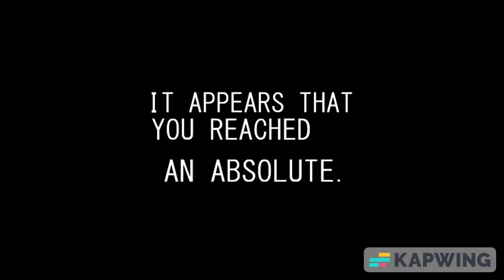Deltaswap: Chapter 1 - Midnight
Want to loop this song? Click the link!

This is a Deltaswap song called "Midnight" for the game over screen in Chapter 1. This would be the replacement of "Darkness Falls". I also did all the editing in the video myself, so I hope you enjoyed that! If you want to use this in a video, feel free, just give me credit! Whenever I post, I will try to make it as high quality as I can.

Game Over Screen and ambiance by Toby Fox.

Prologue: 0:00
Midnight: 0:25